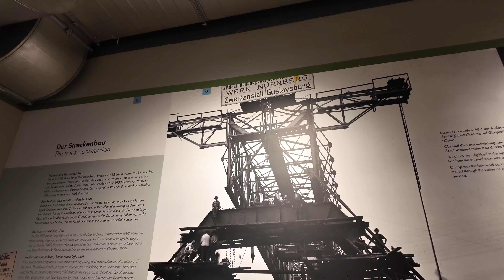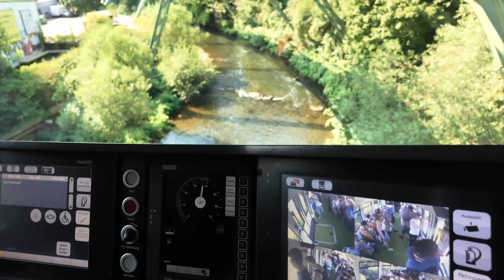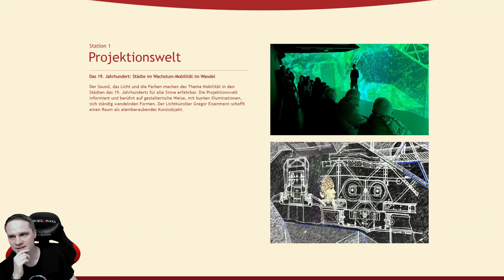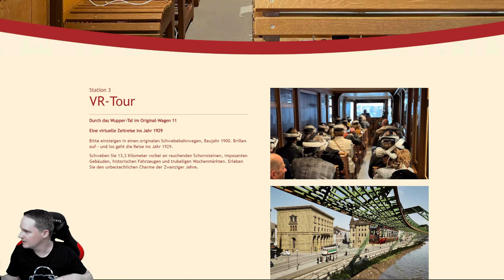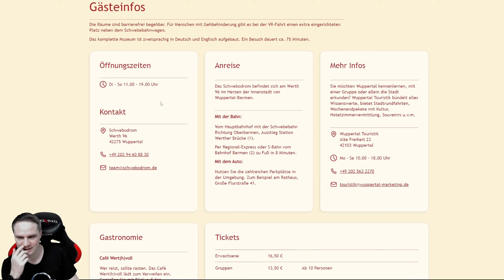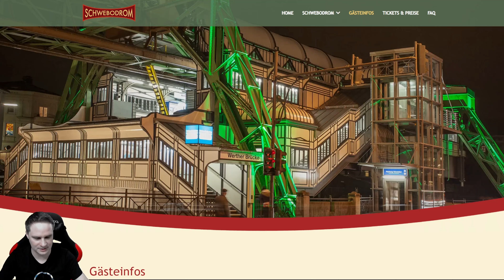VISIT GERMANY - Wuppertal Schwebodrom VR Experience + Cockpit ride on the real SCHWEBEBAHN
In Wuppertal Germany there is a VR experience called Schwebodrom with which you can, among other things, experience the city in 1929 with the SCHWEBEBAHN in VR.

Thanks to Woodghost VR for the support!

👨 About me
My name is Thomas, born in 1983, and I run this VR/AR channel completely on my own. With me you can be sure to get tough and honest reviews of games, software and hardware. Why is that? I see my YouTube work as a fun hobby and am completely independent of it due to my full-time job as an IT administrator.